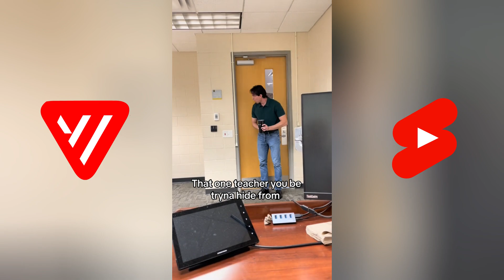Best Joe Rauth Shorts 2024 | Funny Joe Rauth Shorts of Month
Get ready to laugh with the best Joe Rauth shorts of 2024! These funny shorts will keep you entertained and wanting more!